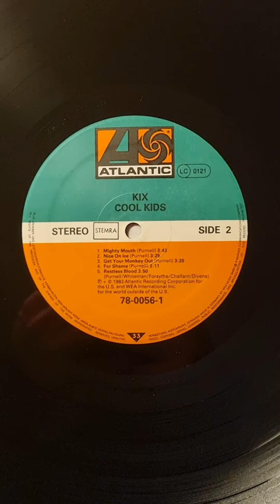Kix - Cool Kids (1983) (Vinyl)